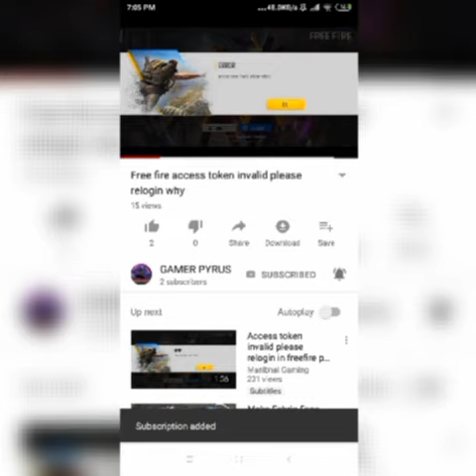FREE FIRE Free new pet FALCO 🔥🔥🔥